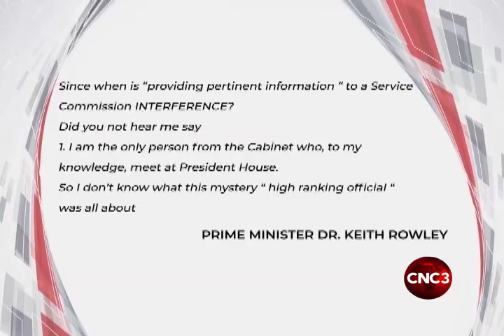Can PM be in trouble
The director of public prosecutions is being asked to investigate the Prime Minister for misbehaviour in public office.
Both Gary Griffith and UNC senator David Nakhid made the requests after the Prime Minister's admission that he met with former PSC chairman Bliss Seepersad, the day before the commissioner of police merit list was rescinded.
But the Prime Minister remains defiant.
Renuka Singh has the details.